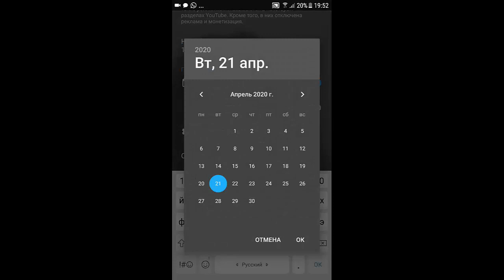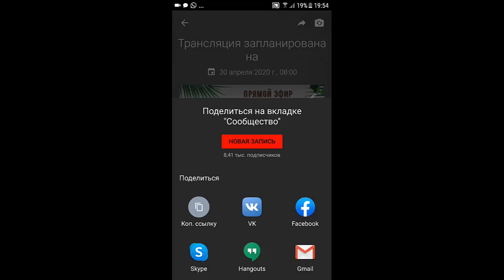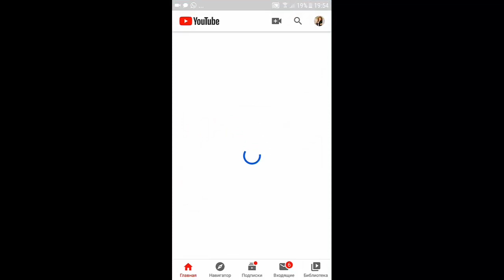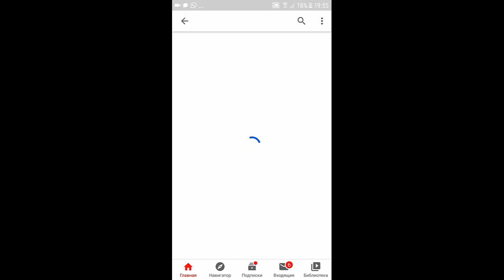Как создать и запланировать прямой эфир в ютубе с телефона? Как настроить прямой эфир на ютубе?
Как создать и запланировать прямой эфир в ютубе с телефона? Как настроить прямой эфир на ютубе? Узнайте Пошаговый план продвижения своего бизнеса/онлайн школы через YouTube, ответив всего на 7 вопросов.
В этом ролике мы с вами разберем один из актуальных вопросов моих клиентов, это владельцы онлайн – школ о том, как же все-таки создать и запланировать именно прямой эфир в YouTube с телефона. Особенно сейчас в условиях, когда мы находимся дома, и хочется, например, какие-то совместные тренировки провести или какие-то эфиры, пообщаться со своей аудиторией на YouTube. Для чего стоит создавать прямые эфиры в ютубе с телефона и вообще планировать прямые эфиры? То есть вы в этом случае можете заранее оповестить свою аудиторию о том, что в такую дату и в такое-то время у вас будет прямой эфир на такую-то тему, то есть это очень удобно. Итак, что же нам необходимо сделать? Заходим в приложение YouTube, нажимаем вот эту камеру плюсик вверху справа, выбираем «Эфир», здесь пишем название эфира, будет у меня «Тест». Опускаемся ниже, выбираем «Другие параметры», и здесь бегунок передвигаем, чтобы он стал голубого цвета «Запланировать трансляцию». Дальше выбираем, нажимаем на дату, выбираем дату, «ОК», далее нажимаем время, тоже выбираем, на какое время. Например, у меня будет 18:00, «OK». Все, «Далее» нажимаем, здесь улыбаемся, он фотографирует аватарку вашего прямого эфира, но вы всегда можете ее сменить, нажав на карандашик, либо сделать другое фото для значка, либо загрузить значок. У меня по-моему где-то был значок, например, воспользуемся значком моей клиентки, так пусть, «Сохранить», и у вас будет вот такой красивый значок. Дальше, чтобы вам отправить ссылку своим подписчикам или в другие соц.сети, вверху справа нажимаем стрелочку, и у нас выскакивает такая табличка, где мы можем скопировать ссылку, видите, скопирована, либо же вернемся, «Поделиться в другие соц.сети или по почте, в WhatsApp» и так далее. Но сейчас делиться не будем, и мы нажимаем с вами «Готово». Все, теперь мы можем пойти заниматься своими делами, выйти из приложения YouTube, а когда придет время проведения трансляции, мы просто обратно заходим в YouTube, нажимаем на значок камеры плюсик, нажимаем на «Эфир», и видим в левом углу вот такой календарик и цифру «1» красную. Туда нажимаем, видим, что у нас запланирована трансляция на такую-то дату и такое-то время, просто нажимаем на картинку, и нажимаем «Начать эфир». Соответственно вы сразу в этот момент выйдете в эфир, но я не буду этого делать, я выйду обратно, если вдруг вы передумали проводить прямой эфир или эту трансляцию, то естественно ее можно удалить, нажав на корзинку. Нажимаем «Отменить трансляцию», «OK», и все, соответственно ваша запланированная трансляция удалится.

0:48 Для чего стоит планировать прямые эфиры?
1:02 Начинаем создавать прямой эфир в ютубе на телефоне
1:51 Улыбаемся, делаем аватарку для прямого эфира
2:23 Отправляем ссылку на эфир подписчикам
2:59 Репетиция прямого эфира

👉Подробнее смотрите в видео: Как создать и запланировать прямой эфир в ютубе с телефона? Как настроить прямой эфир на ютубе?